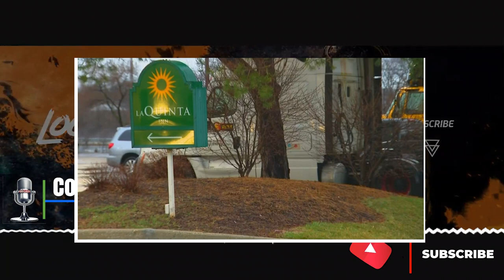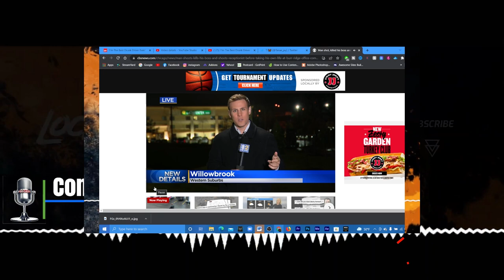Stop Playing With The Money | Jeremy Spicer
31-year-old gunman Jeremy Spicer  barged into three separate businesses in a Burr Ridge office complex – all of which he had worked for at some point – and fired at least five shots before taking his own life.

Winner's Freight
Egzit Corporation
Force Logistics